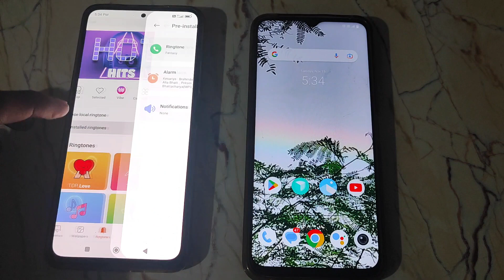Poco F3 ringtone original, original ringtone incoming call